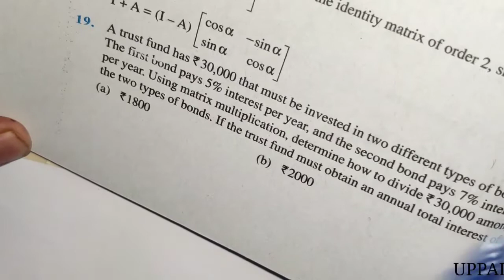Class 12 Maths Chapter 3 Matrices Exercise 3.2| Question no 19 & 20 | NCERT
In this video, we will study Class 12th chapter 3 Exercise 3.2 Question no . 19 & 20
IN THIS  video, we have covered lots of most important questions for class 12th Matrics  chapter. Also, we will learn concept first and then move forward towards tricks and questions solutions. Watch this video till end and we assure you will become a master in this chapter.